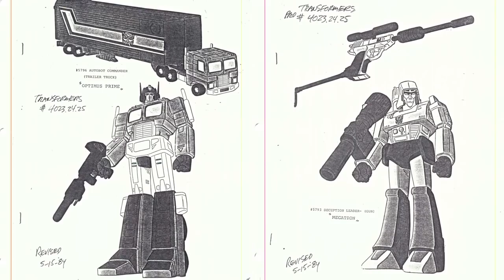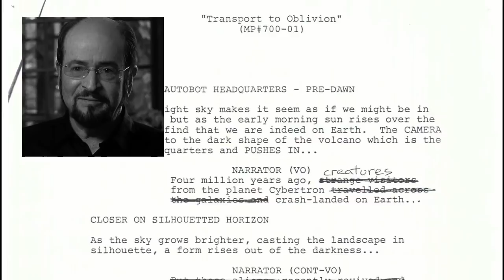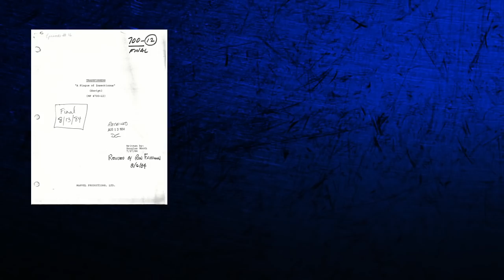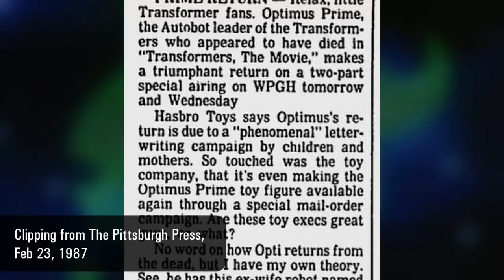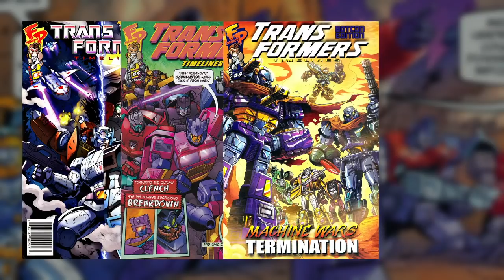TRANSFORMERS: THE BASICS on the G1 CARTOON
This weekend marks the anniversary of the premiere of "More than Meets the Eye, Part 1," the first episode of the GENERATION 1 CARTOON - so what better subject for this mini-documentary episode of The Basics?